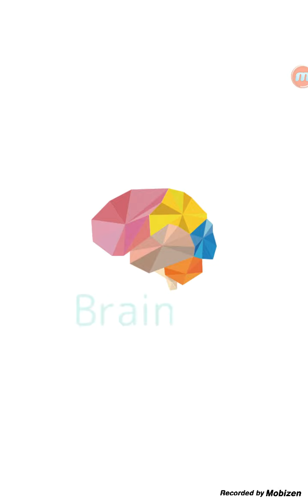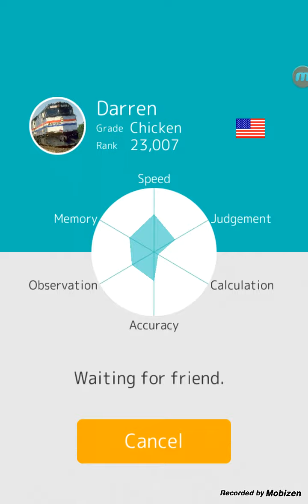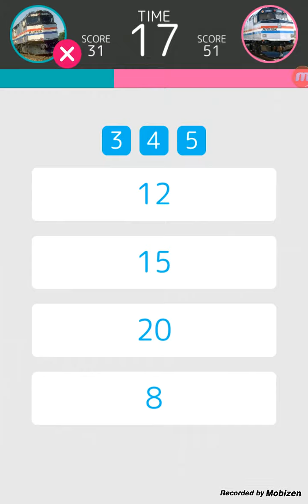Brain Wars Gamplay